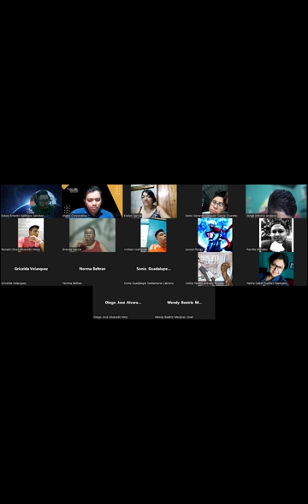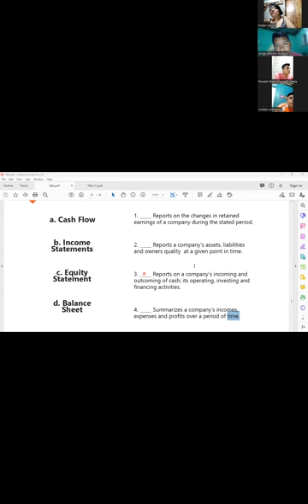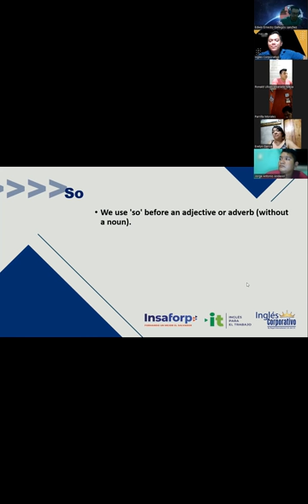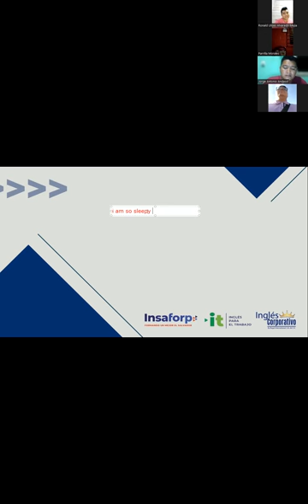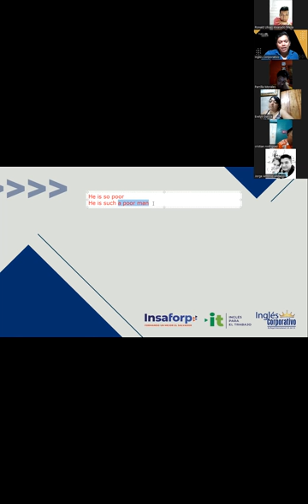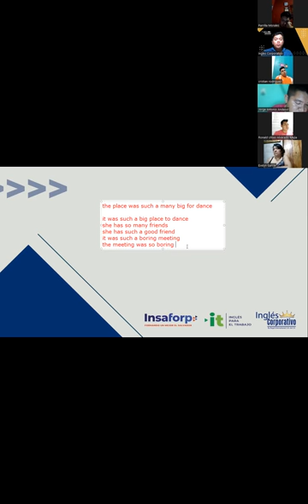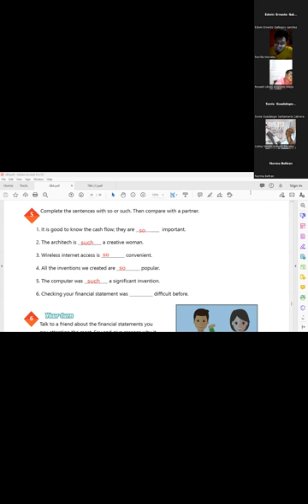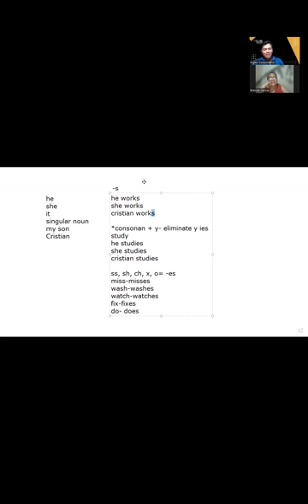Sesion 17 -22-09-2023 -AC29750-0019-2023 -Hernandez -How to use so and such